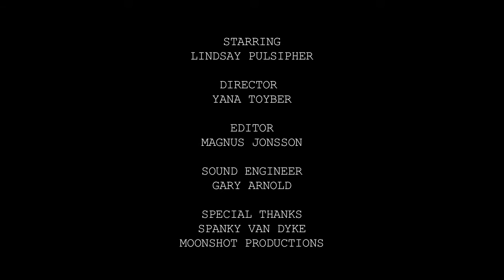SLUMBER PARTY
The scream asks the age old question. If a tree falls in the forest but no one hears it fall, does it fall?

It's also a commentarty on female anxiety.

Actress: Lindsay Pulsipher
Director:  Yana Toyber